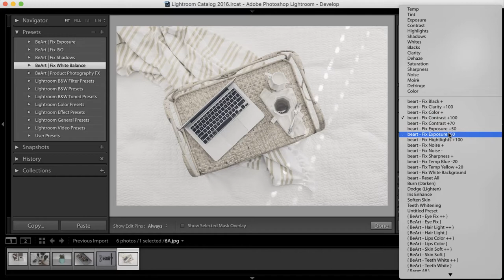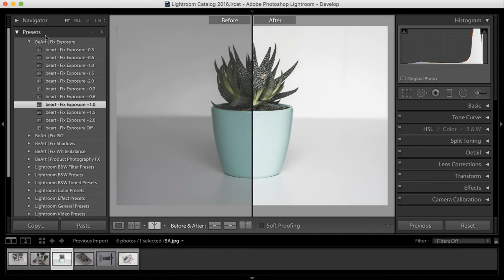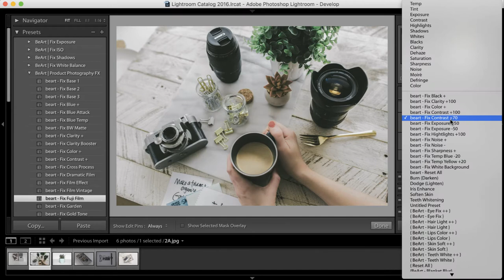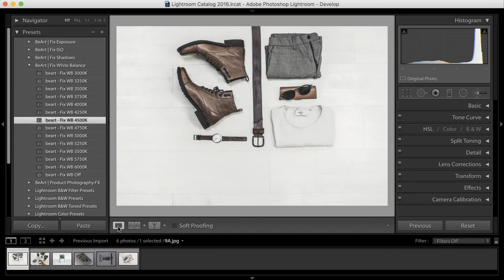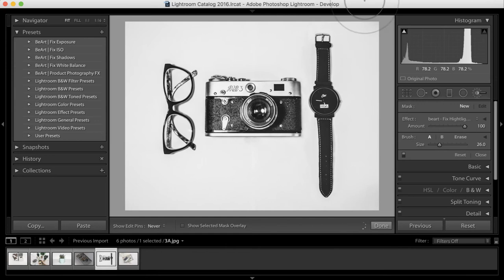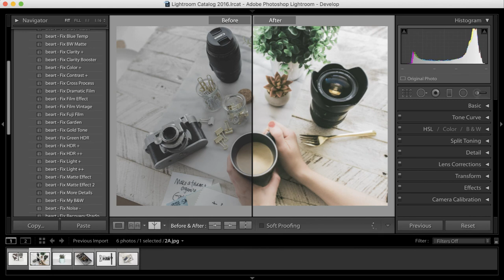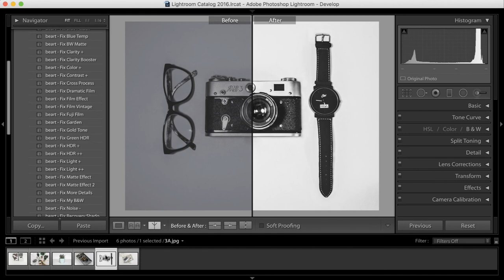Product Photography Enhancement Lightroom Presets and Brushes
Product photography editing made easy and simple with BeArt Product Photography Enhancement Lightroom presets and brushes. This collection is your toolbox to enhance and retouch any issues that you may find in your product photos. In this collection you’ll find Lightroom presets and brushes for exposure fixes, color corrections, finishing touches and more.